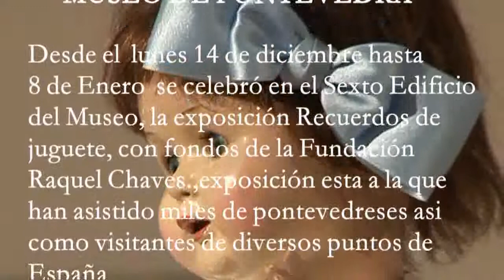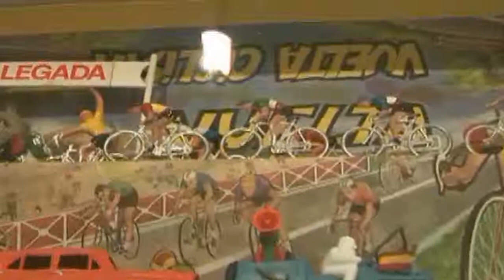EXPOSICION DO XOGUETE 4º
Desde el 26 de Noviembre al 10 de Enero del 2010 se celebró en el sexto edificio del Museo de Pontevedra la Exposición Recordos do Xoguete en colaboración con la Fundaión Raquel Chaves  en el que se expusieron los fondos que posee esta fundación , siendo un exito la misma, de la que podeis ver ahora unos detalles.